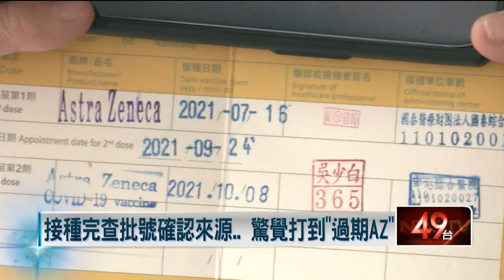踢爆北市打「過期疫苗」！ 受害人憂：怕有不良反應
疫苗接二連三出包！一名張先生今（13）日找上議員陳情，說自己在8日打完疫苗後，登入健保快易通查看，才發現自己原來是打到「過期疫苗」，令他非常憤怒，也很擔心會不會對人體造成不良反應，要求台北市府應該給個說明。